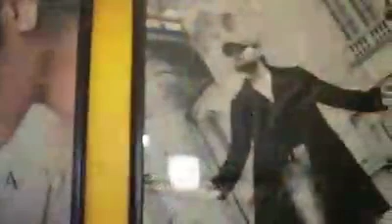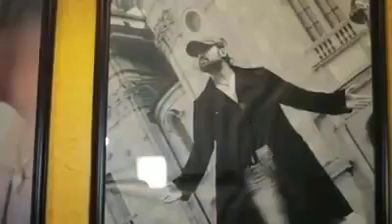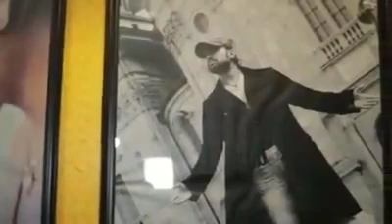Ranu Mondal New Song Aa Aa Aashiqui Meri !